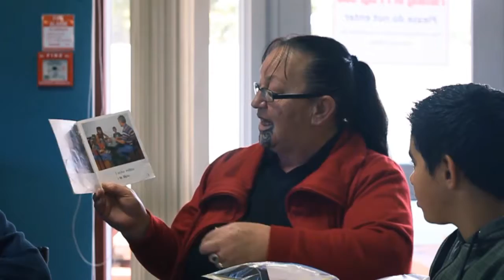Ra Pomare Showreel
A montage of various projects I have worked on over the last 5 years.